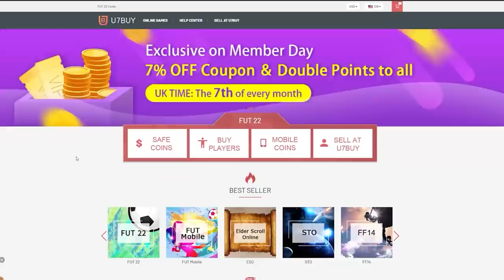SEASON MILESTONE REWARDS! ELITE DIVISION RIVALS REWARDS! FIFA22 ULTIMATE TEAM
Fifa 22, Ultimate team, Elite Division, Rank 1, Season Milestone, Rewards, Player Pick, Winter Wildcards, Pack Opening, Milestone Rewards